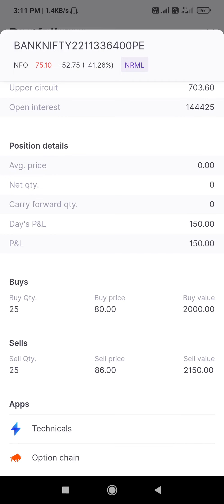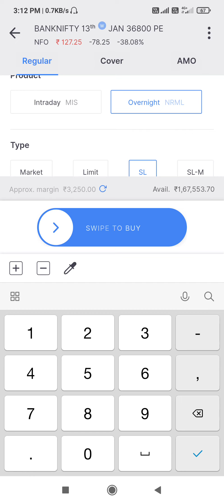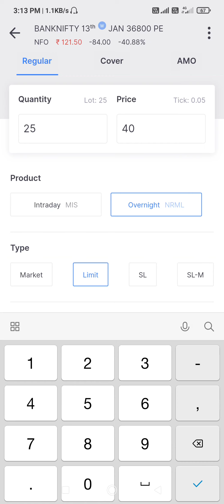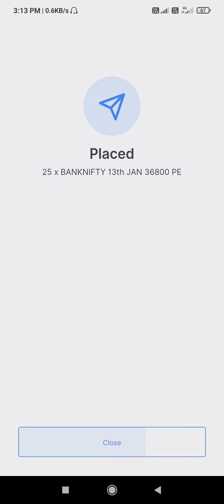ऑप्शन सेलिंग SL/TARGET कैसे लगाएं?